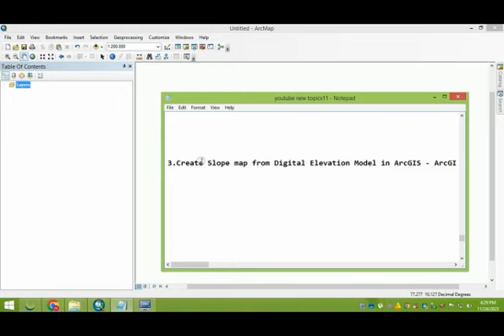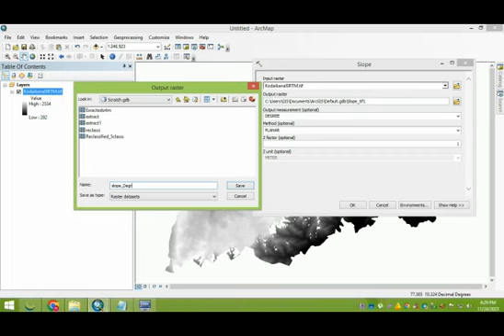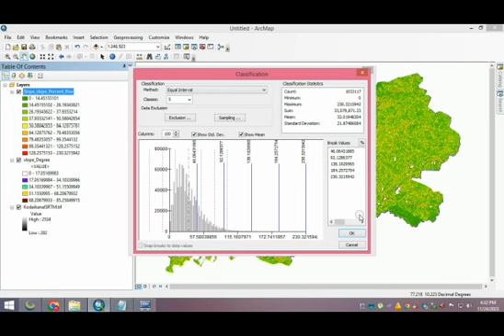Create Slope map from Digital Elevation Model in ArcGIS | ArcGIS for Beginners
Title: Creating a Slope Map from Digital Elevation Model in ArcGIS for Beginners

Slope Map
Digital Elevation Model (DEM)
ArcGIS Tutorial for Beginners
GIS Basics
Terrain Analysis
Spatial Analysis
Cartography
ArcGIS for Beginners
Elevation Modeling

Description:

Embark on your GIS journey with GeoSpatialExplorers! In this beginner-friendly ArcGIS tutorial, we'll guide you through the process of creating a Slope Map from a Digital Elevation Model (DEM). Learn the basics of terrain analysis, spatial modeling, and cartography as we explore the fascinating world of Geographic Information Systems. Perfect for beginners, this step-by-step tutorial will empower you to visualize and understand the landscape like never before.

Create a Slope Map from a Digital Elevation Model using ArcGIS.
Slope, Aspect, Contour , Hillshade Map in ArcGIS
CREATING A SLOPE MAP FROM DIGITAL ELEVATION MODEL (DEM) AND AREA CALCULATION || || Arc Map 10.8 ||
Creating a Slope Map from a Digital Elevation Model in ArcGIS
ArcGIS Tutorial: Part 7 How to Generate Slope Map in ArcGIS Pro from Digital Elevation Model (DEM)
Create Slope Map using DEM in ArcGIS
Create Slope map using DEM (Digital Elevation Model) in ArcGIS, the steps involves in inputting of DEM to derive slope of region ...
Calculating Slope Area from DEM in ArcGIS ||Slope area calculation || Arc Map 10.8
Slope Analysis from DEM in ArcGIS || Slope-Wise Area Calculation || @GeoTech Studio
CREATE SLOPE MAP FROM Digital Elevation Model IN ARCGIS
Slope Analysis Using ARCGIS || @Research_Scholar_IITG.
How to create SLOPE MAP in QGIS
ArcGIS complete tutorial | ArcGIS for beginners